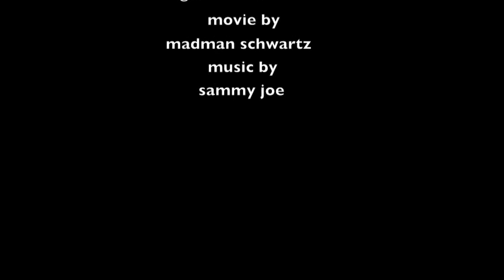6X6 oil painting Tutorial "THE APPLE"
I wonted to paint four apples, then paint the bites taken from each, seaming the movie together to appear as one painting...  A labor of love...

by gerald schwartz / daily painter